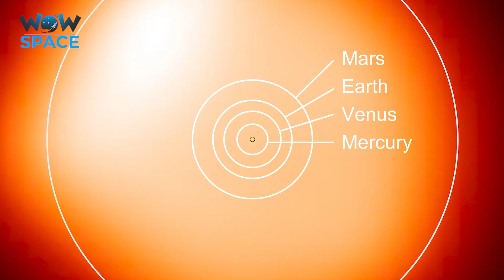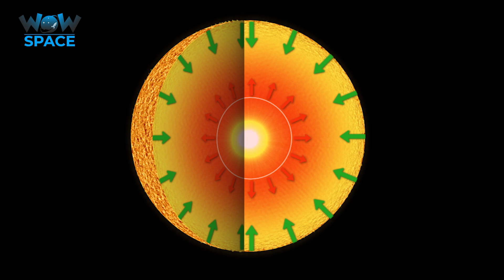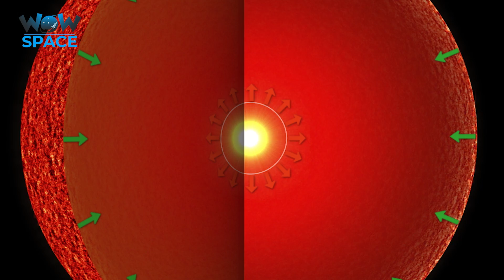Which Is The 10th Brightest Star? | Amazing Space Facts | Space Documentary | Wow Space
Watch the video till the end to know why does a Star turns into Red color? What is Betelgeuse? Which is the Brightest Star?

Image Credits:
NASA/ESA/ESO

Are you curious to know the amazing facts & Secrets about the Space?
Wow Space is a channel where you can enhance your knowledge about the universe and know about the events that take place in the space.